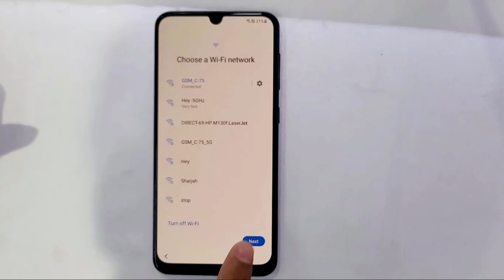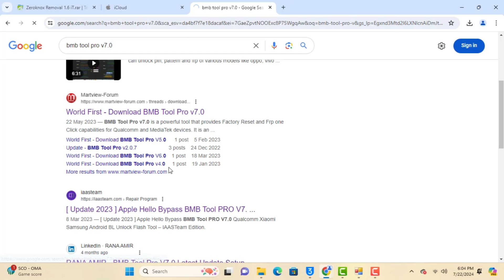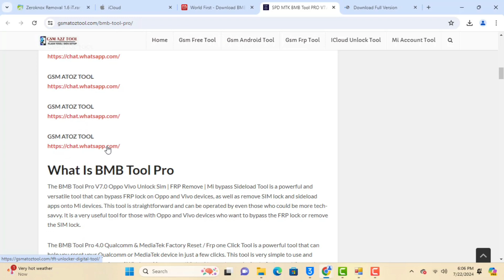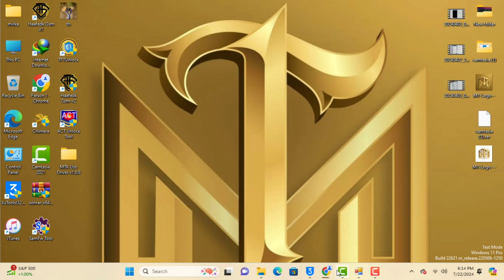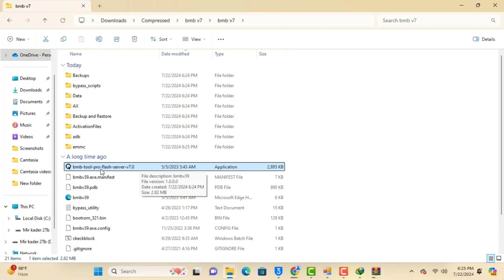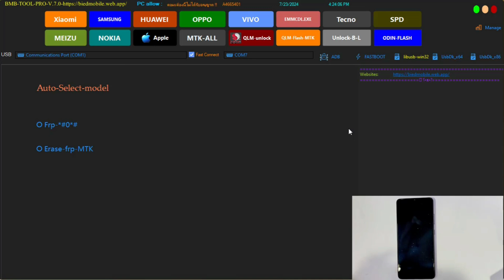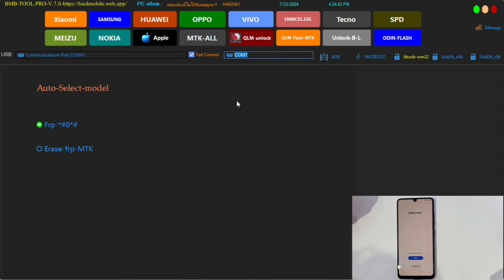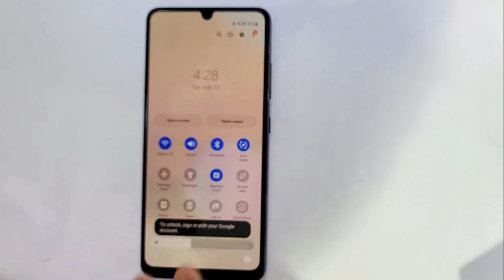🔥Finally TFT Unlock Tool No Login solution🔥 All Galaxy Frp unlock Android 11,12,13,14/ ADB Fix Done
This is my new video All 🔥Finally TFT Unlock Tool No Login solution🔥 All Galaxy Frp unlock Android 11,12,13,14/ ADB Fix Done